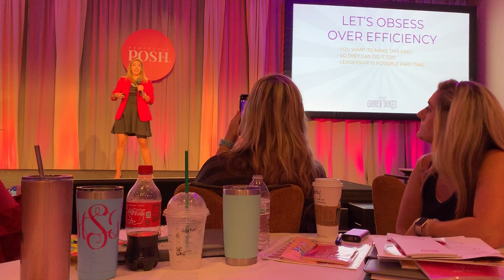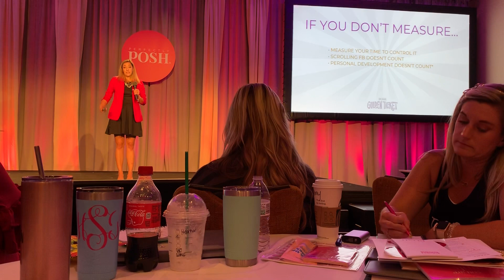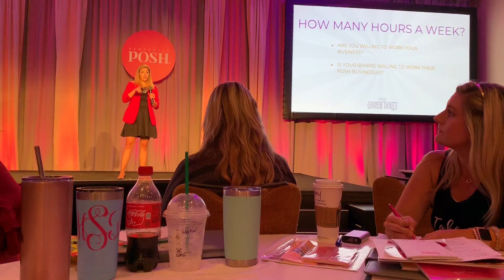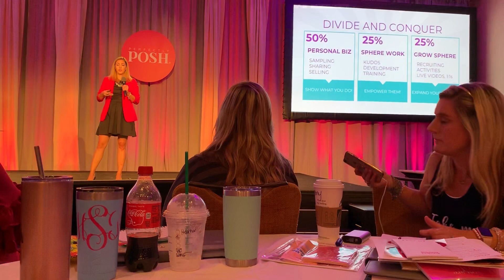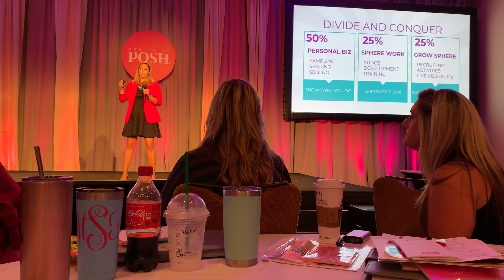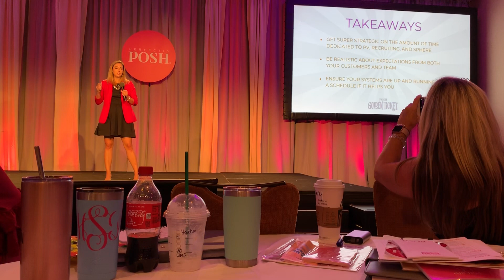Working Smart! With Posh Silver Premier Janessa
Being intentionally efficient with your business will allow you to fit this side gig among busy schedules. Posh leadership is possible as a side gig. Join me as I chat with the top 1% of Posh about working their businesses smart!